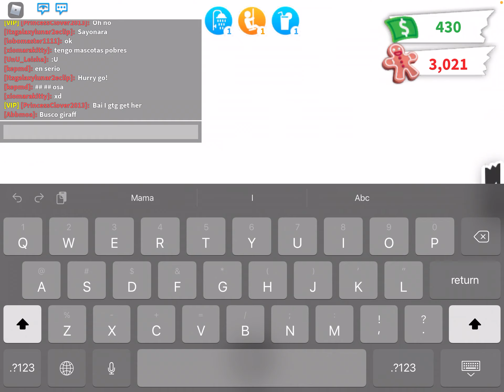I still don’t know